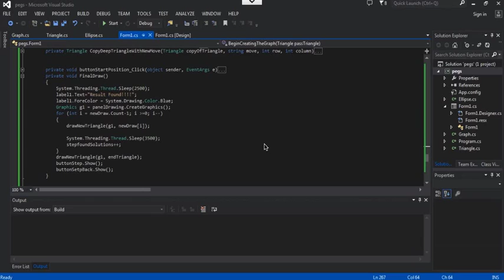peg puzzle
Peg Puzzle Homework